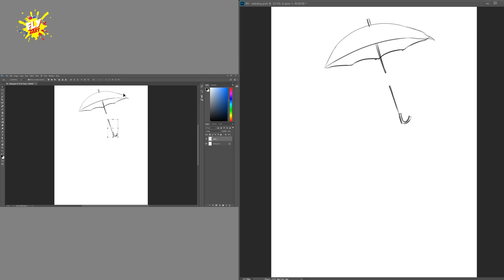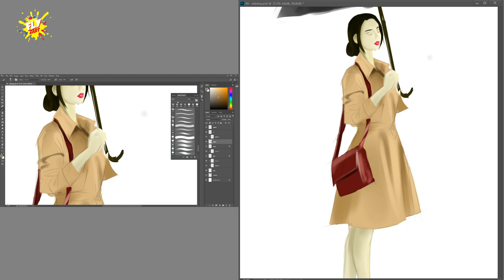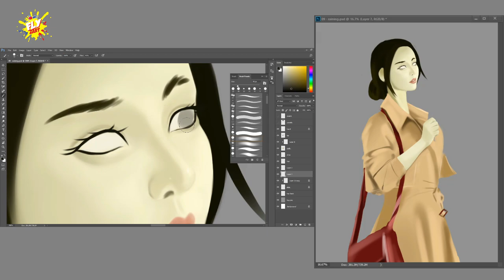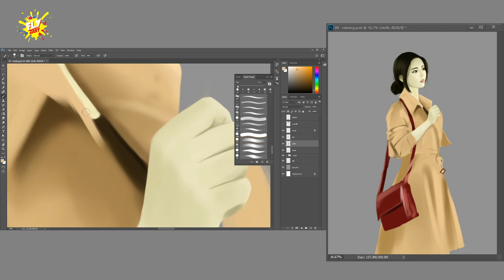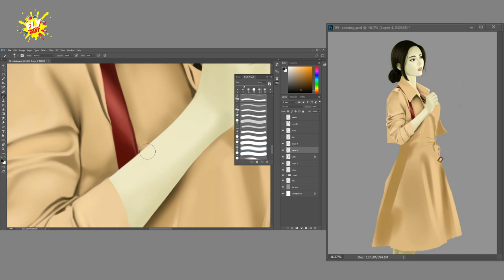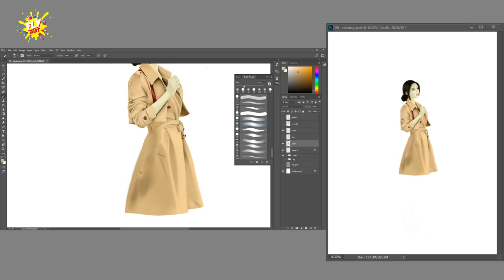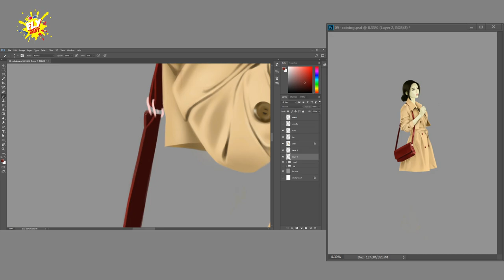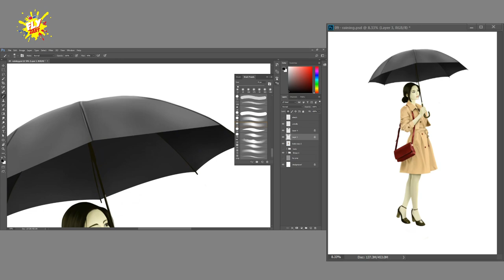Digital art speed painting [speedpaint] - Rainy Girl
Girl Illustration 09. Digital art speed painting [Time-lapse] of girl holding umbrella. I found a picture references from pinterest shown a korean fashion model photo holding umbrella.
I named it Rainy Girl.